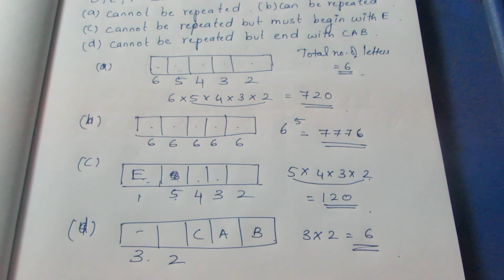TN CLASS 11 BUSINESS MATHS ALGEBRA MISCELLANEOUS EXERCISE SUM 6